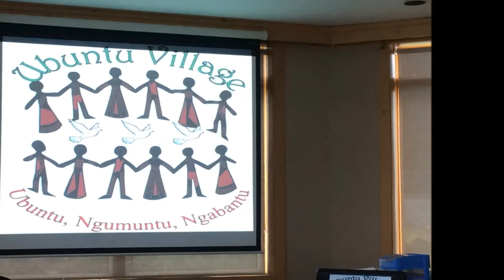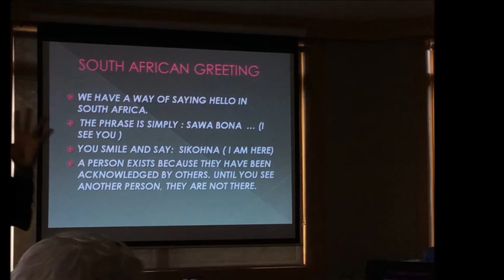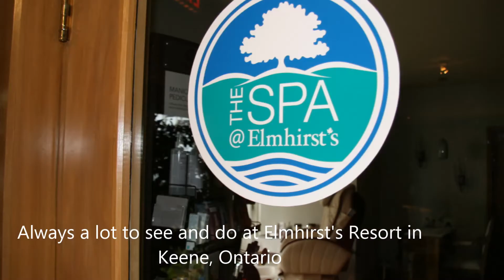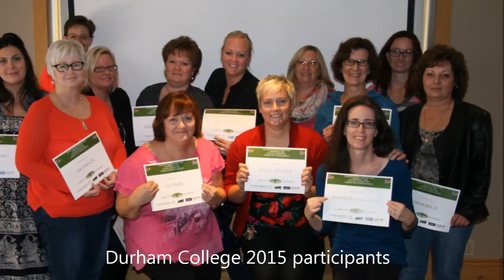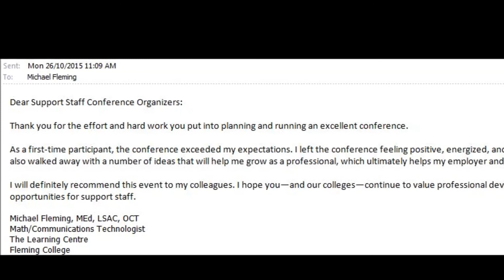Professional Development - Lori - Experience DC